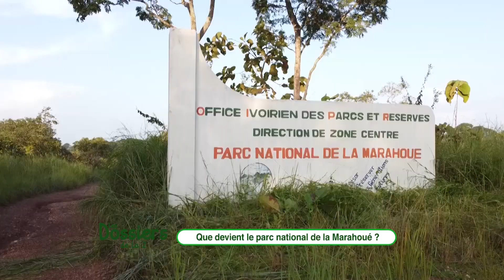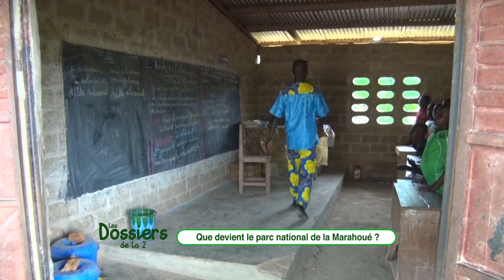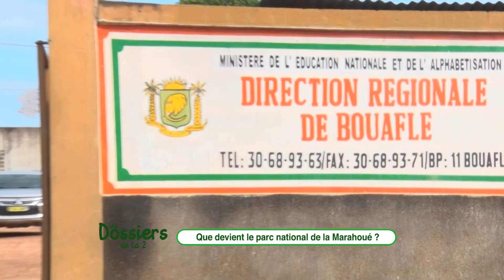DOSSIERS de la 2 : Que devient le parc national de la Marahoué ?